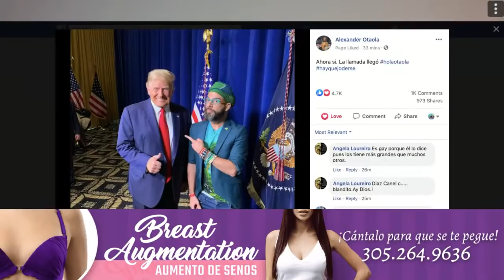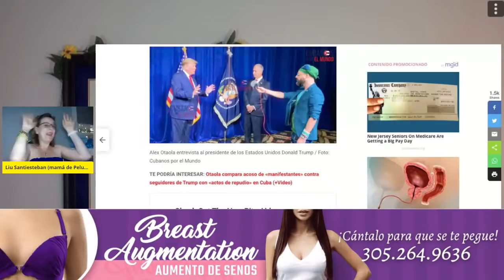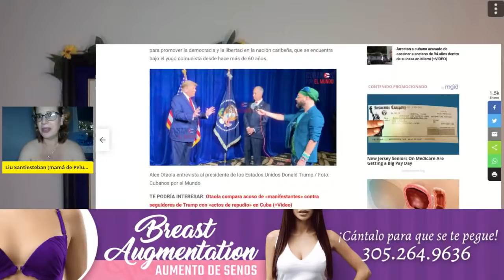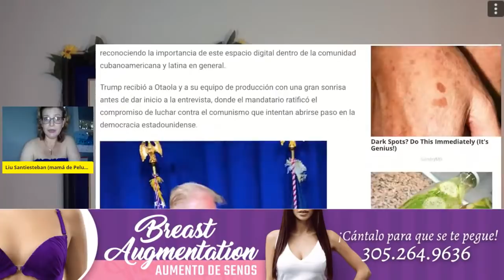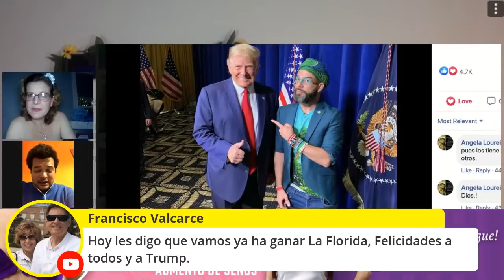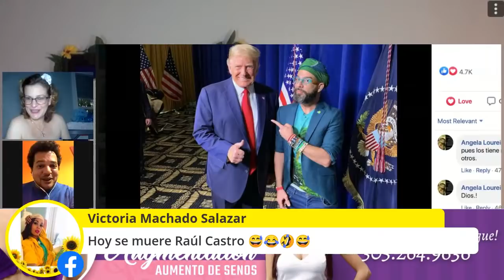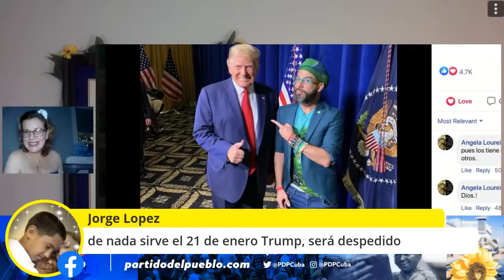ULTIMA HORA: OTAOLA SE REUNE CON TRUMP!!!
🕯 Libro de Oswaldo Payá
💄 Usa los mismos productos de belleza que yo utilizo:
Instagram.com/liuSantiesteban
👍🏻Dame un like en Facebook: